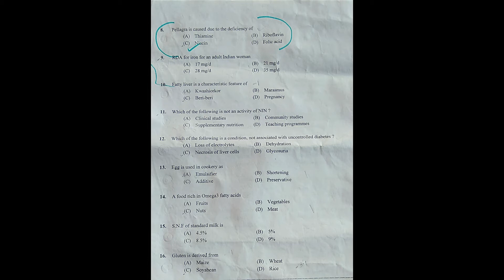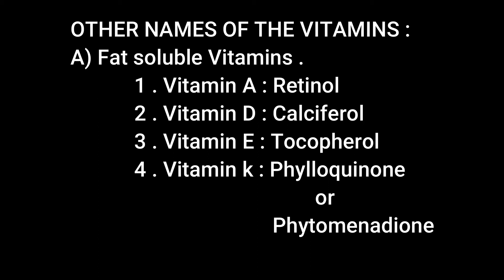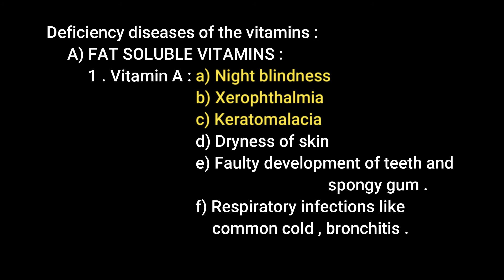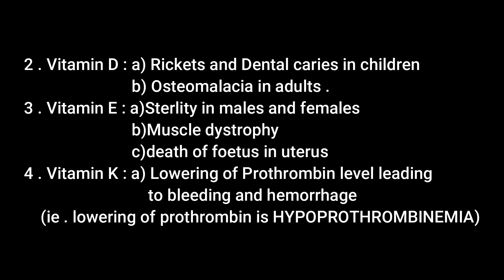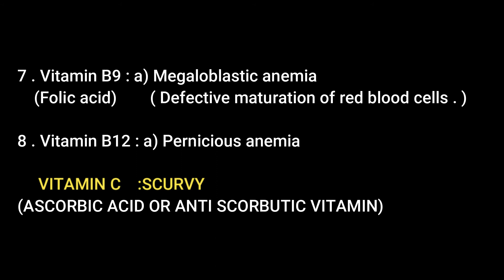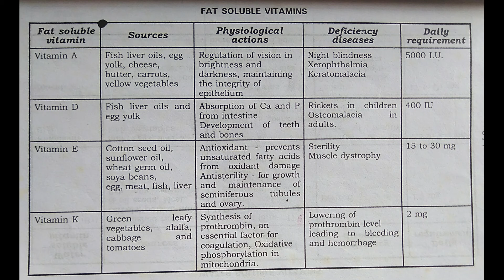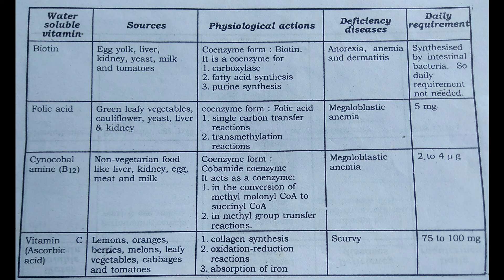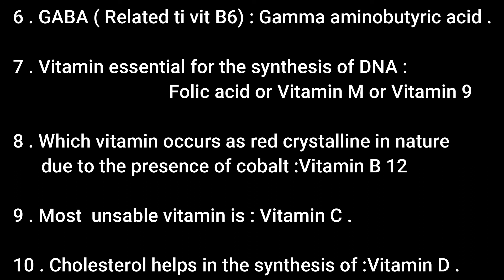VITAMINS |ONE SURE QUESTION FOR ALL PSC EXAMS INCLUDING PHARMACIST GRADE 2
VITAMINS, a topic from fisrt year D PHARM (1. Health Education And Community Pharmacy and 2.Biochemistry and clinical pathology).one sure question from the topic vitamin is included in every kerala PSC exams including Pharmacist grade 2.

CAREER IN PHARMACY| Details of D Pharm B Pharm M Pharm Pharm D |Pharmacy related studies in India |

Please check the Playlist for more topic wise , subject wise MCQs and also there is Revision test and Model tests .

Contact Address
Gmail - dpharmacydiscussion

Follow us through facebook page
D Pharmacy Discussion